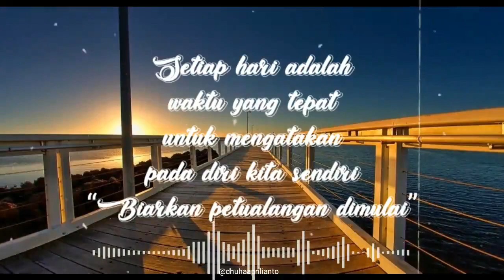Kata kata Bijak Penyemangat Hidup Motivasi Diri